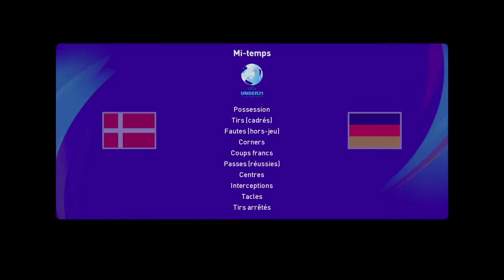Euro 2021 Espoirs : Danemark 1-2 Allemagne (après prolongations)